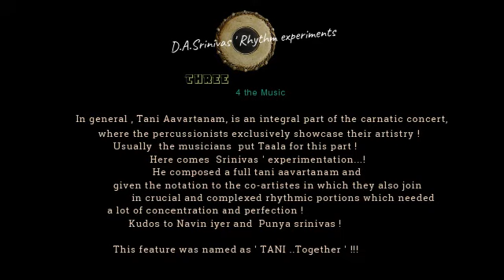D.A.Srinivas' Rhythm Experiments - 7 [ Tani Together ]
Flutes :    Navin iyer
                                          THREE
                                                   4 the Music
was another production of D A Srinivas, to fuse
 music of  various  parts of the world  with Indian music and to prove
that musicians who were deeply  routed in Indian classical music could understand and gel with any kind of music in the world !

In general , Tani Aavartanam, is an integral part of the carnatic concert,
where the percussionists exclusively showcase their artistry ! Usually  the musicians put Taala for this part !
Here comes  Srinivas ' experimentation...! He composed a full tani aavartanam and given the notation to the co-artistes
 in which they also join in crucial and complexed portions
which needed a lot of concentration and perfection !
Kudos to Navin iyer and  Punya srinivas !
This feature was named as  TANI ..Together !
                       Dear Rasikaas, here's a glimpse..hope you'll enjoy !!!